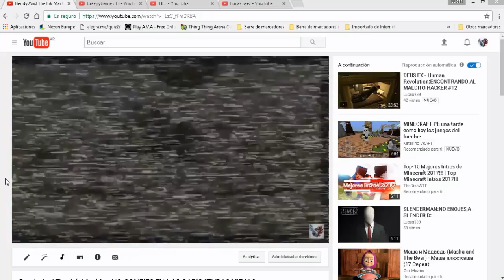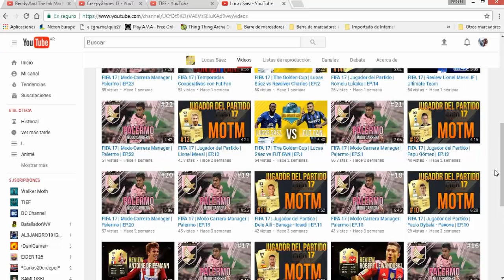PROTOTYPE 2:AYUDANDO AL ENEMIGO? WTF!? #19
apoyen a los nuevos you tubers